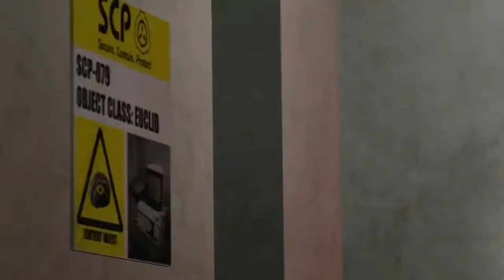Scp - Containment Breach - Warriors [AMV]